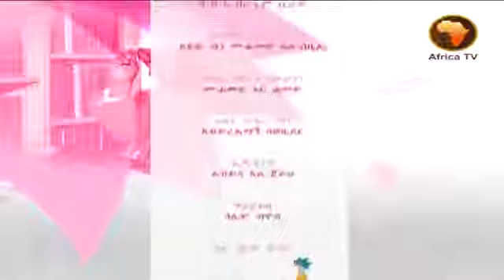የኸይር አትክልቶች፡ 03